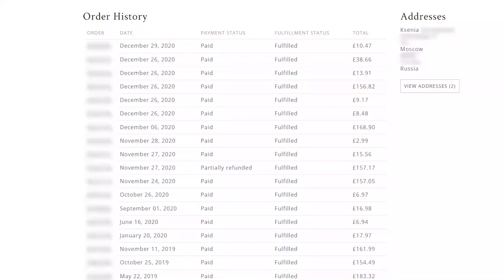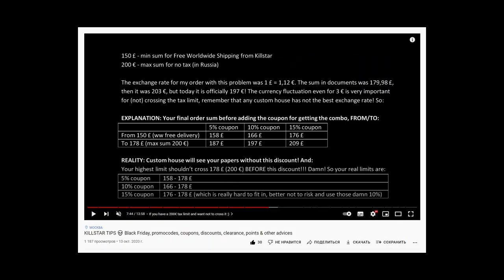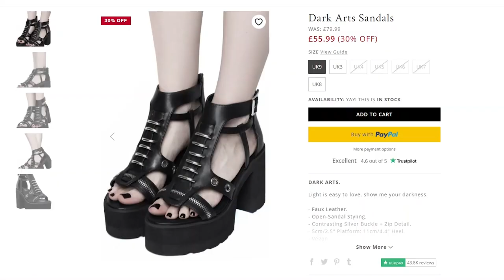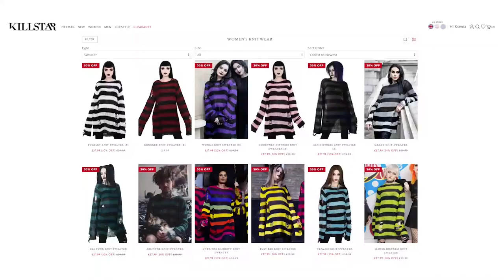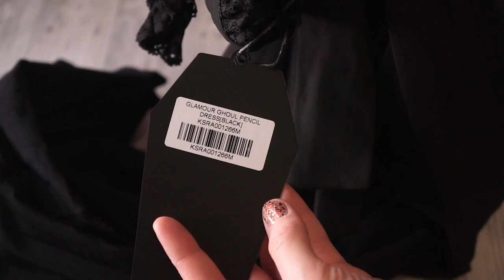KILLSTAR HAUL 💀 2020 Black Friday UNBOXING: boots, jackets, dresses, pet clothing, jewellery & other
Time codes: (no link = already sold out, I'm sorry)
00:00 2020? Really?!
01:47 Start!
01:57 Killstar shopping lifehacks
02:54 Death Rawk Biker Jacket
03:57 Draconian Platforms
05:39 Charmed cutout boots
06:27 Subversion Platforms
07:08 Wicked Web Platforms
07:29 Division Sixx Cap
08:16 Army of Darkness military dress
08:36 Divine Choker
09:15 Bury her layer
09:35 Ritual hoodie
09:59 Sweet Six Knit Sweater
10:16 It's Not You Crochet Tunic
10:37 Witching Hour Maxi Dress
11:00 Lavina Maxi Dress
11:13 Glamour Ghoul Pencil Dress
11:28 Enchantra Sunglasses
12:01 Drucilla Sunglasses
12:26 High Priestess Headdress
13:04 Coffin Break Mug
13:28 Tourniquet Statement Bra & Tourniquet Posing Panty
14:23 Believe In Magic Stockings
14:43 Witch Mom Dog Hoodie